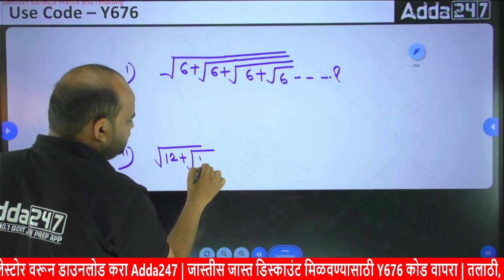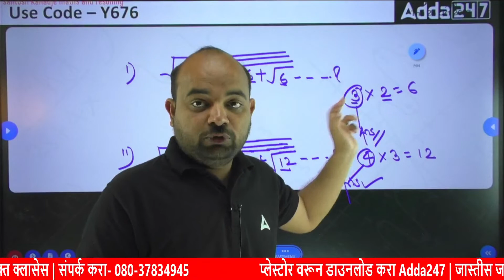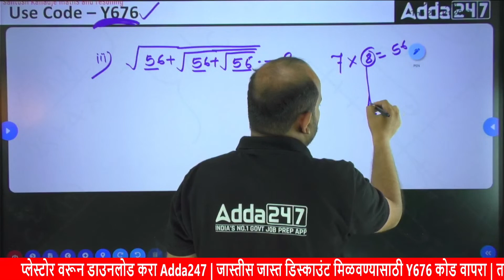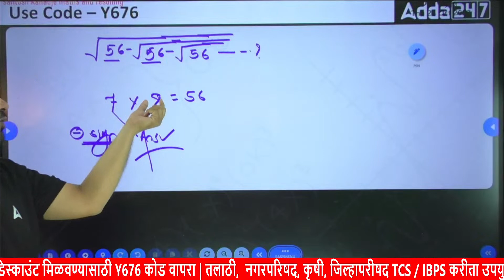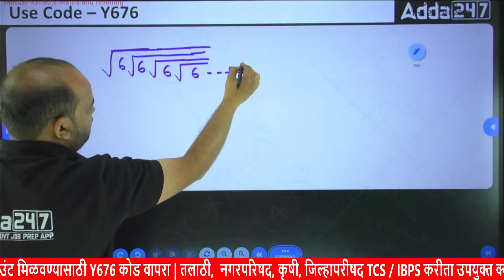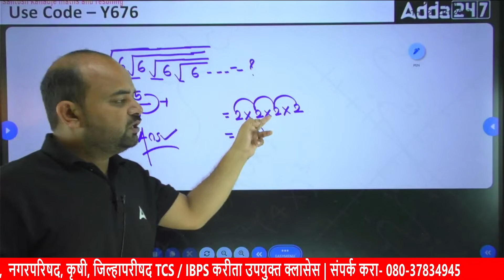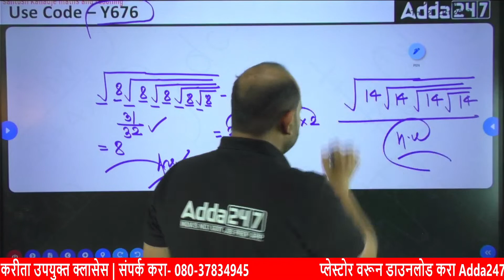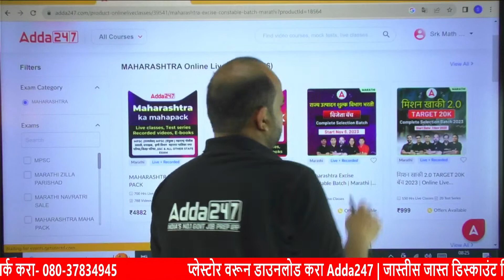Maths Trick | Number System Trick In Marathi | 15 Topic 15 Trick | Adda247 Marathi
Ace your Maths exams with these amazing tricks in Marathi! Learn 15 essential Maths calculation tricks that will help you solve problems quickly and easily. These tricks are perfect for students of all levels, from beginners to advanced. With these tricks in your arsenal, you'll be able to tackle even the toughest Maths problems with confidence.

October Batches :
👉ब्रह्मास्त्र AE CIVIL ENGINEERING ( MIDC | PWD | WRD | WCD | BMC) :

👉 MPSC Combine Group B & Group C Pre + Mains Exam Foundation Batch With Book